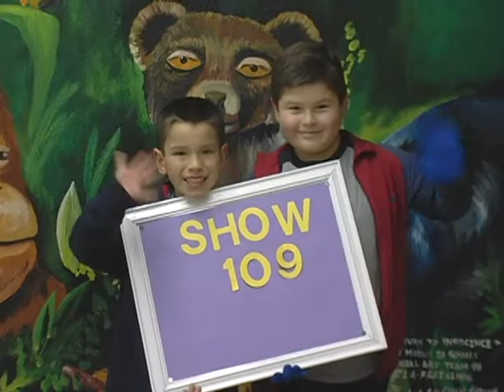Math Fun and Stuff - Season 1 Open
Math Fun and Stuff - Season 1 Main Titles